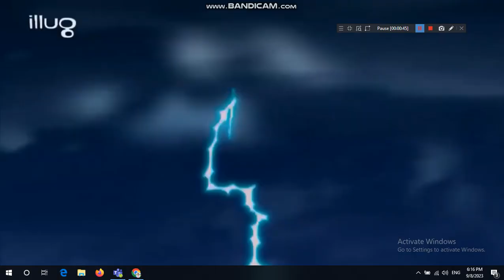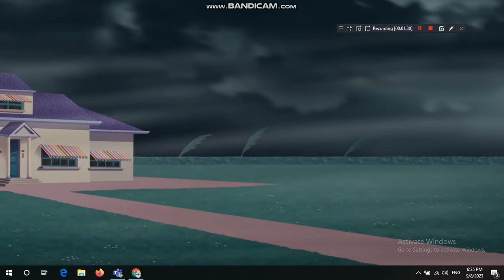OGGY Season 6 & 7 Beating up Oggy & Jack Compilation Part 1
I Like Beating Oggy & Jack, I knew it!